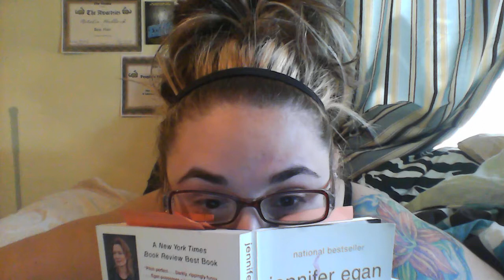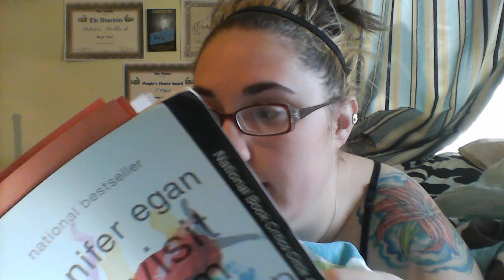A Visit From The Goon Squad - Jennifer Egan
I ramble a lot...soz.